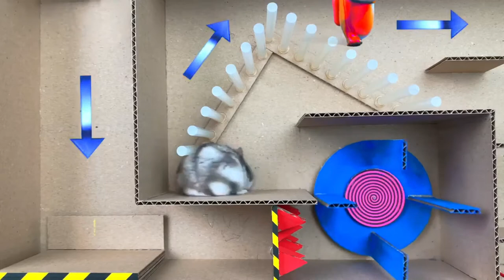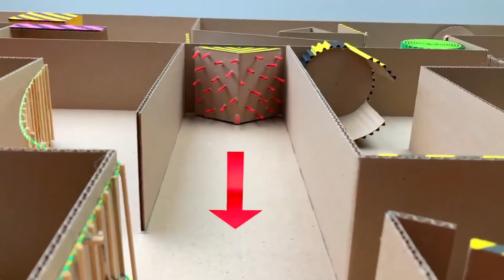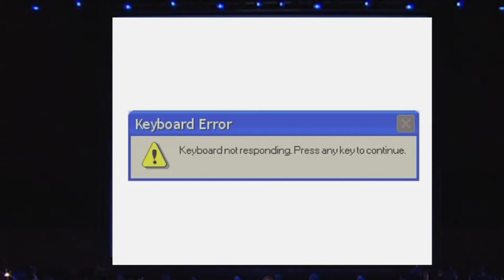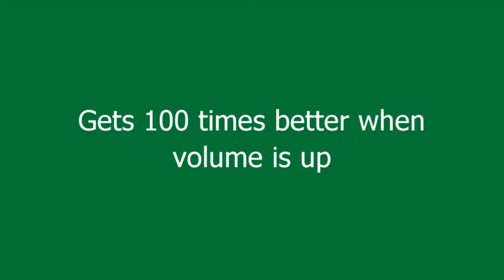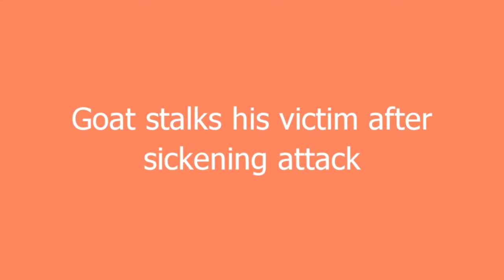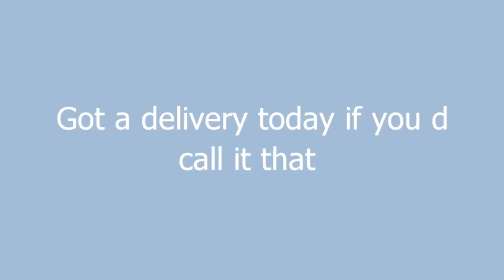Fluffy vs the hamster